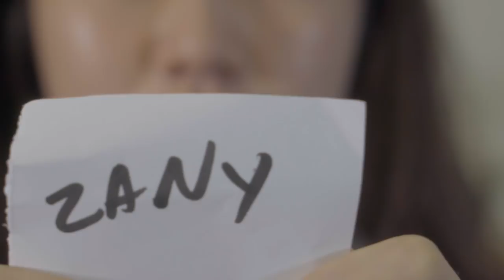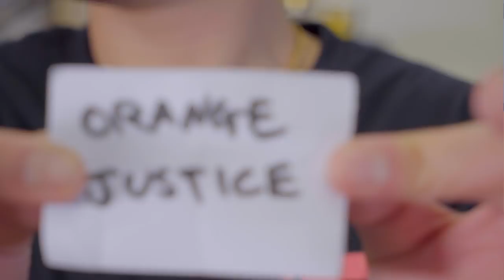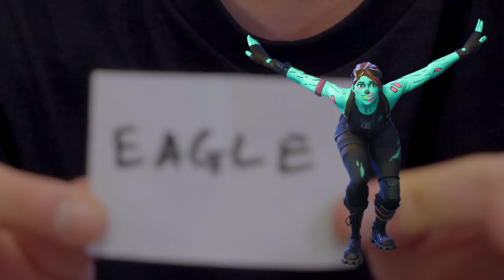Fortnite dance challenge fail in real life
We're not just not good gamers, we're not good dancers as well apparently.